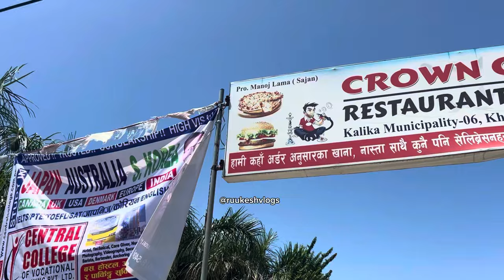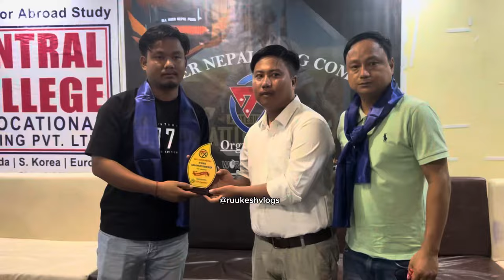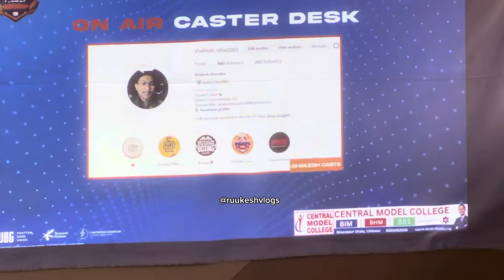50k cash 💵 battle between white devils and solti squad in all Nepal pubg championship